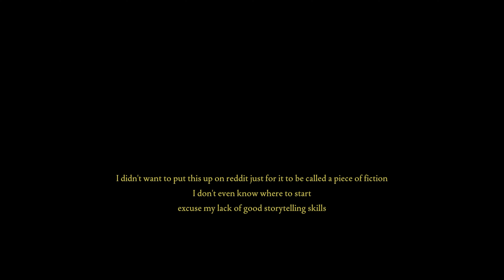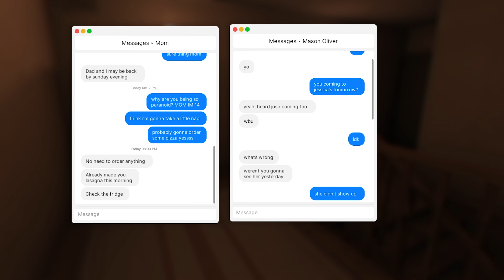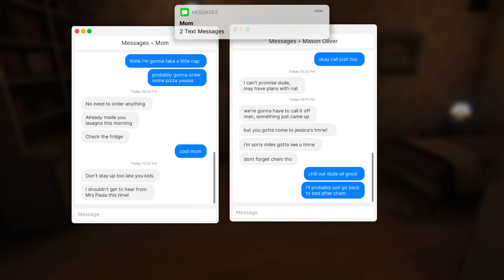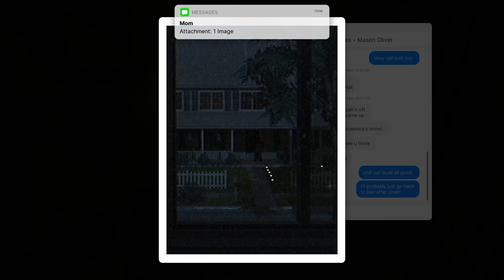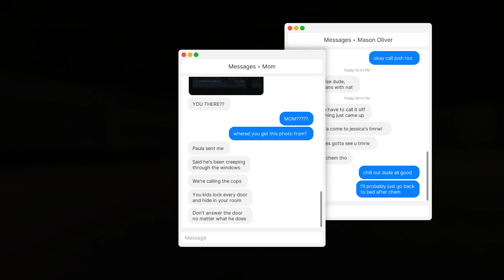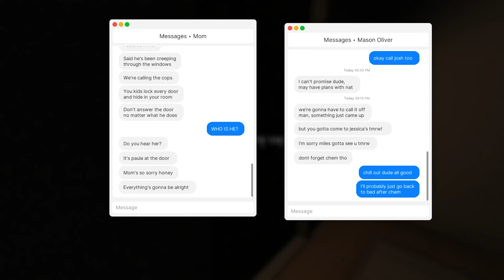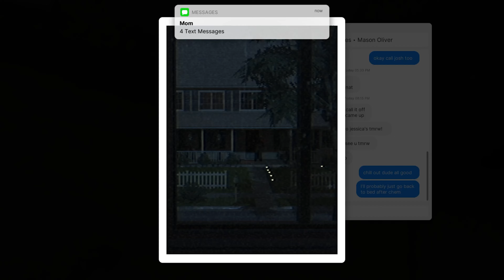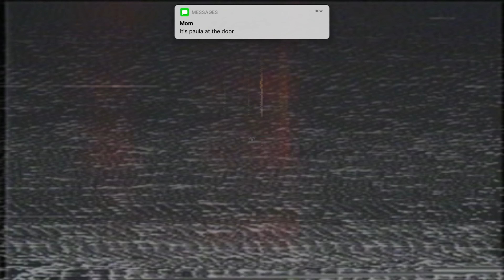Fears to Fathom: Home Alone Full Gameplay Walkthrough - No Commentary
In the first episode of Fears to Fathom you play as Miles, a 14 years old kid who is home alone while his parents are out of town for work. He soon finds himself in trouble as the story unfolds, would he make it through the night?

Fears to Fathom : Home Alone gameplay walkthrough with no commentary PC Gameplay 4k